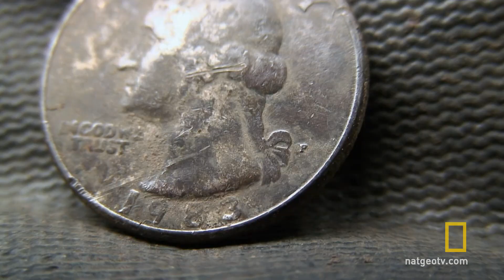Where are you Lisa Mouse? | Diggers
KG and Ringy are looking for a time capsule containing Steve Job's mouse from 1983.